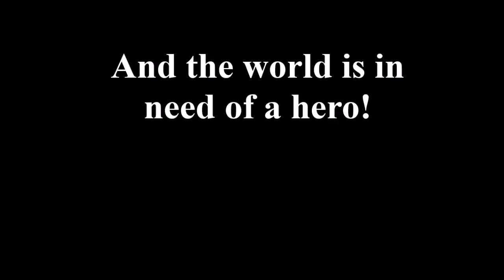Game Trailer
A trailer I made for one of my school projects.